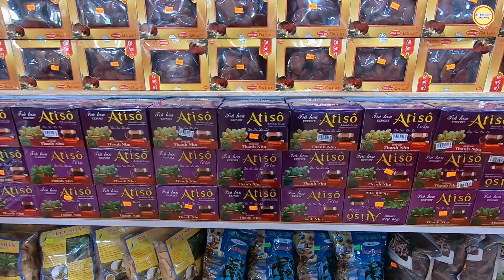Thành Phố Đà Lạt Mùa Du Lịch Các Địa Điểm Bán Hàng Đặc Sản